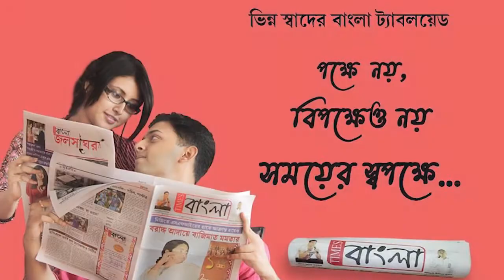বিশ্বপ্রতিবন্ধী দিবসে আসানসোল 'আনন্দম' প্রতিবন্ধী শিক্ষাপ্রতিষ্ঠানের পক্ষ থেকে রেলির আয়োজন